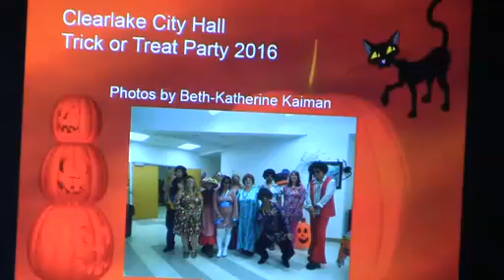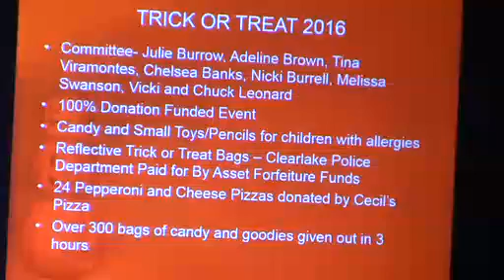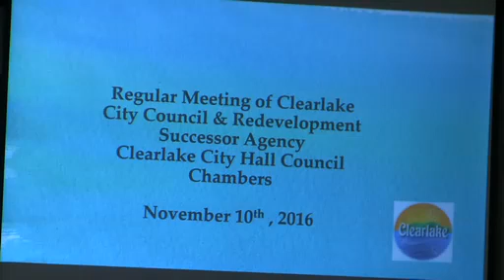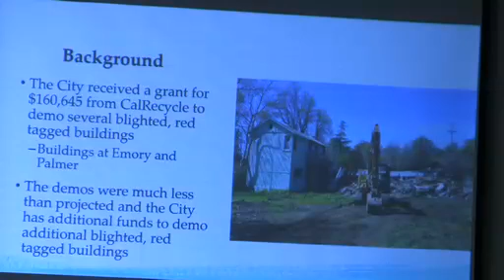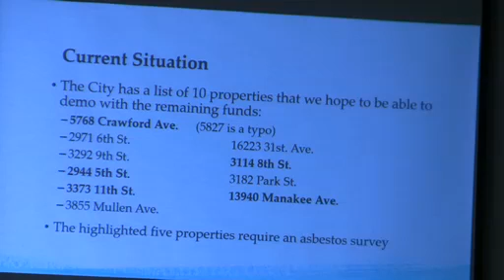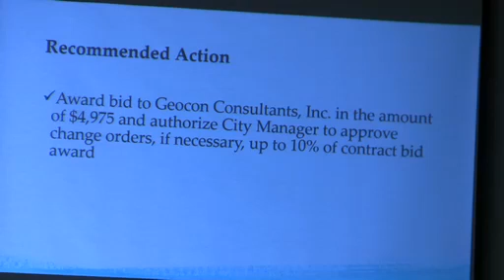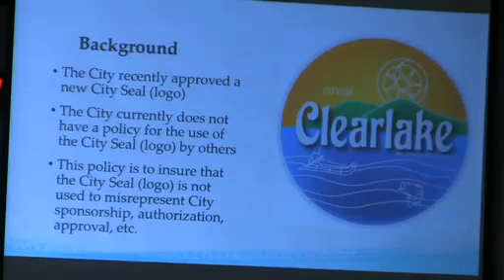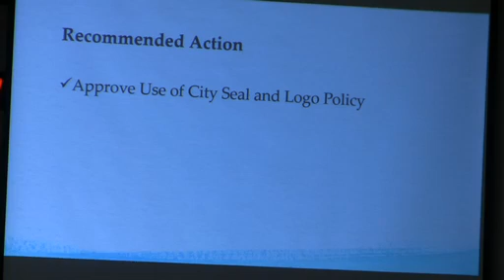Clearlake city council November 10 2016